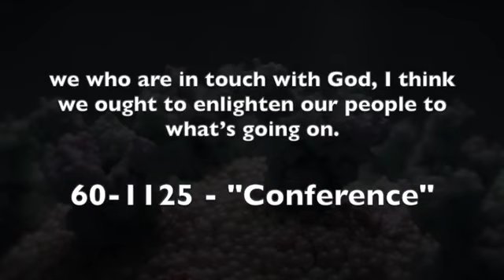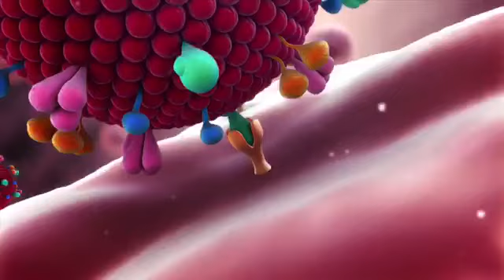Remarks On Corona Virus. The Final Voice Featuring Pastor Vin Dayal